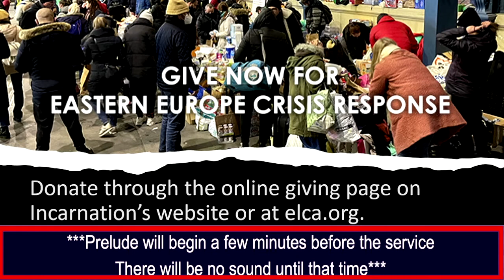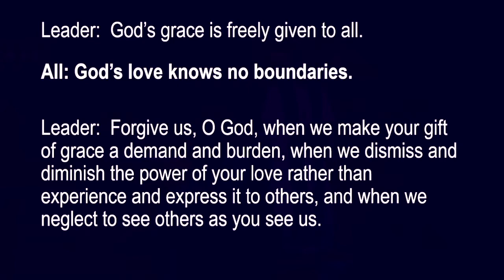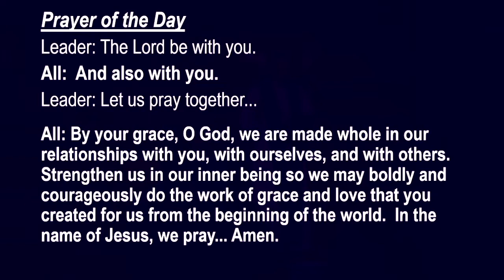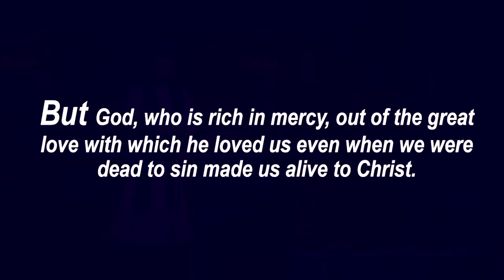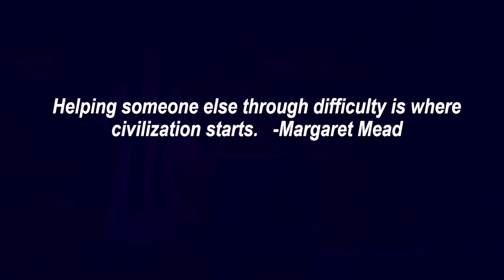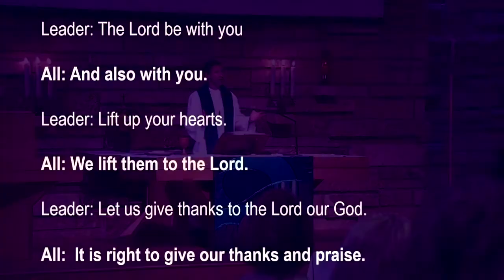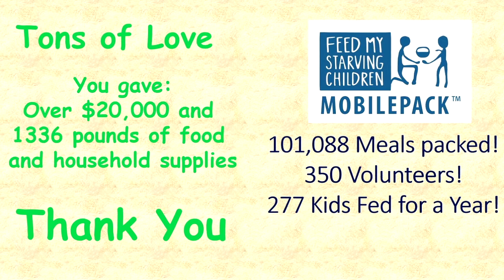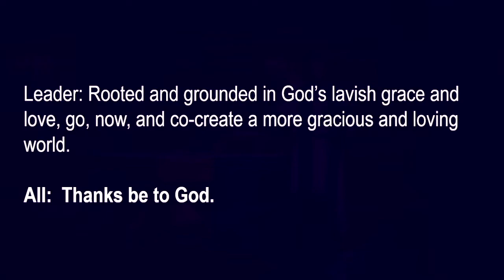Worship: August 14, 2022 9:00 a.m.